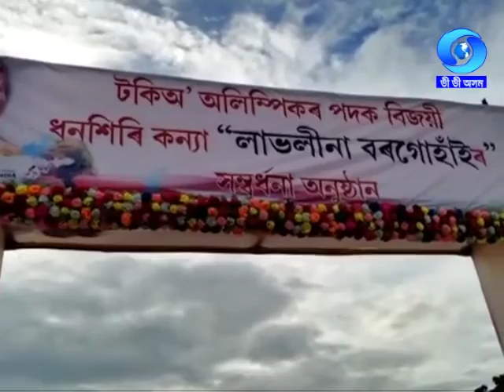TOKYO OLYMPICOT BHARATAR PRADARXAN | টকিঅ' অলিম্পিকত ভাৰতৰ প্ৰদৰ্শন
Experts : 1.Subodh Malla Baruah, Senior Sports Journalist
                 2. Lakshya Konwar, General Secretary, Assam Olympic Association
                3. Hemanta Kr. Kalita, Secretary General, Boxing Federation of
                 India
Anchor : Sushim Ranjan Ghosh
Producer: Biswa Kr. Das
Date & Time of Telecast : 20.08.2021/9.00 PM